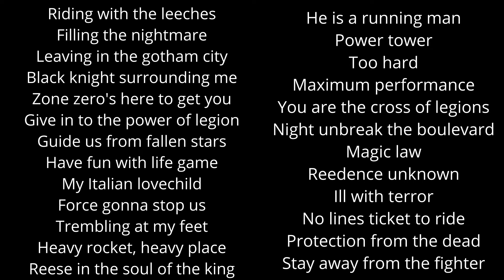Helvetets Port album countdown: 8. Cry of the Night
Our new album "Warlords" will be released on September 6 on High Roller records!